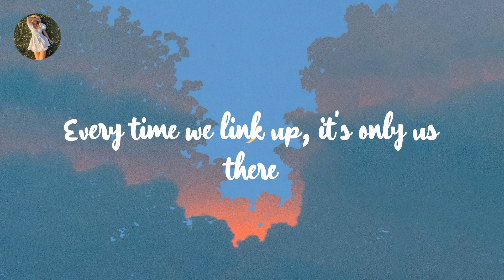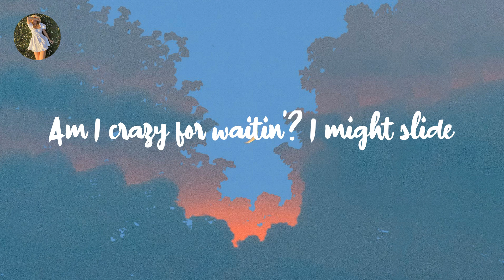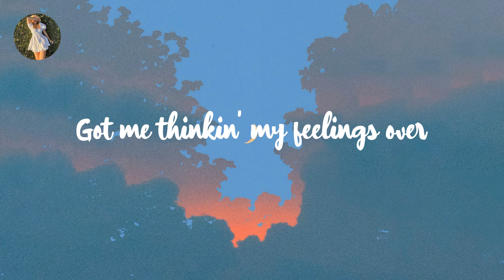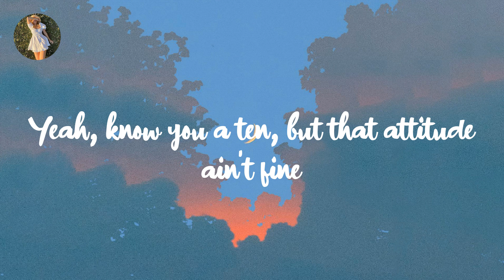Lucky Daye - Over (Lyrics)